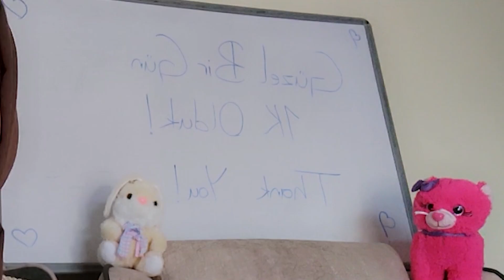Dr.Clinic Kozmetik Kişisel Bakım Ürünleri İle Makyaj Nasıl Yapılır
Dr.Clinic ürünleriyle cildimizi makyaja hazırlayıp minimal bir makyaj yaptık.

Üye olup ürünleri uygun fiyata almak için tıklayıp mesaj atın.

 Üye olmadan ürünleri almak için tıklayın.

Videodaki Ürünler
Dr.Clinic Lekeli Ciltler C Vitamini Kremi 50 ml
Dr.Clinic Cilt Kusursuzlaştırıcı Leke Kremi 50 ml
Dr.Clinic Dudak Bakım Balmı Spf30
Dr.Clinic Dipliner
Dr.Clinic Hacimlendirici Maskara
Dr.Clinic Spf 50+ Aydınlatıcı Güneş Kremi 50 ml 😍
Dr.Clinic Likit Ruj 01